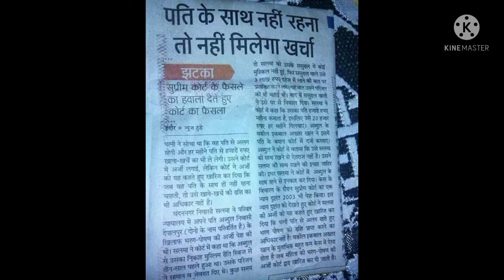पति के साथ नहीं रहना तो ,नहीं मिलेगा खर्चा...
Neelo advocate